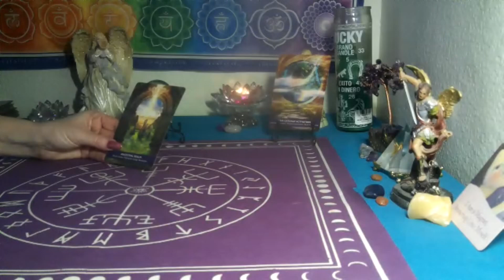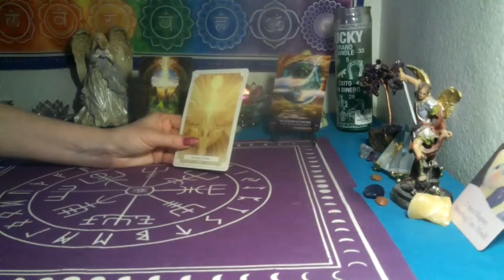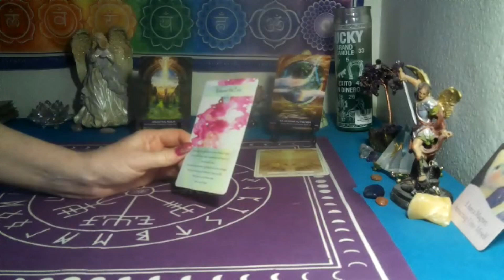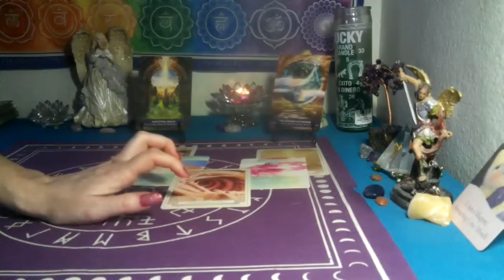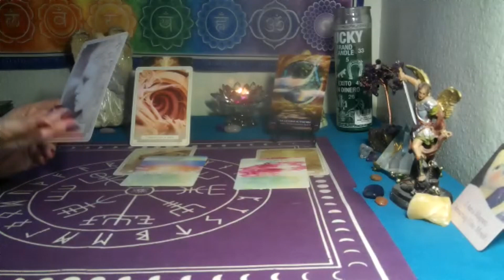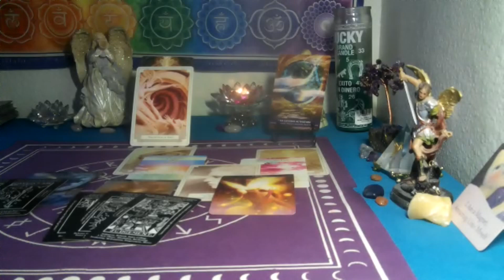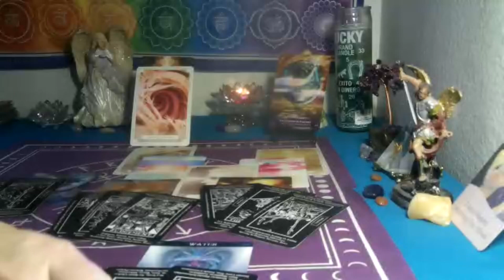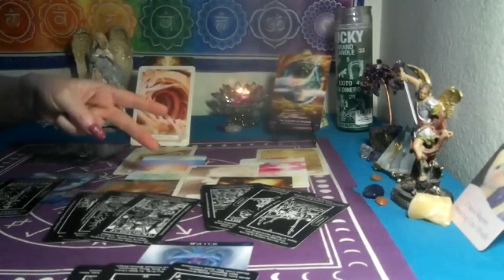ARIES~ MERCURY RETROGRADE IN ARIES! SUPER IMPULSIVE & INTENSE!